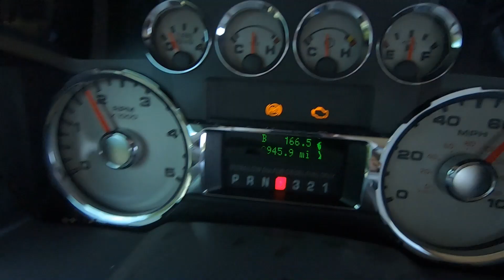STREETSPEED717 is giving me a truck!!! "new" woods truck???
all of my turbo needs have been a joined effort with Huron Speed
check them out for anything turbo related and for LS turbo kits